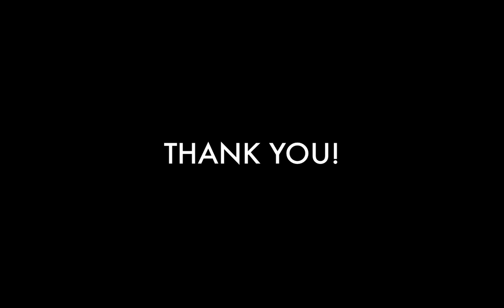Thom Blackstone – Contemplative Photography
PechaKucha Night Waterville V.30